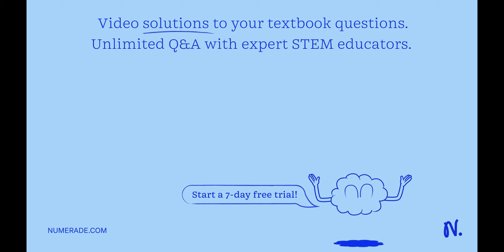Why is it possible to use salicylic acid solutions to construct the standard graph for measuring th…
Why is it possible to use salicylic acid solutions to construct the standard graph for measuring the unknown acetylsalicylic acid (Aspirin)? Select one: Salicylic acid and acetylsalicylic acid are both converted to the same product, which is measured in the spectrophotometer: b. Salicylic acid and acetylsalicylic acid have similar properties as pain relievers, so can be directly compared: Salicylic acid and acetylsalicylic acid are two different names for the same compound: d. Salicylic acid is converted into acetylsalicylic acid under the experimental conditions.